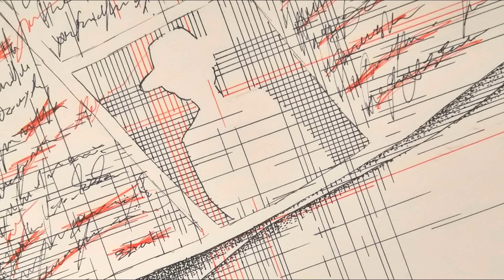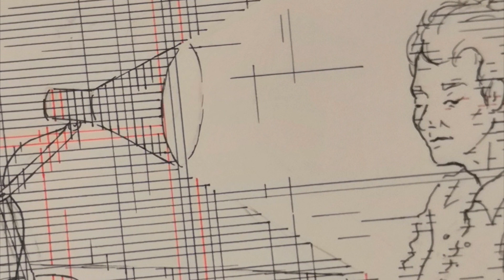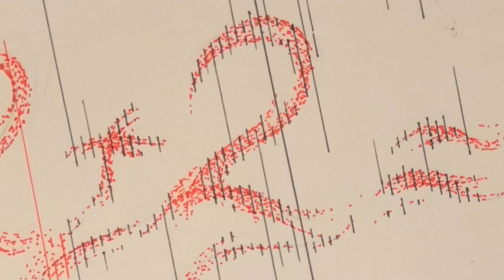GEORGE ORWELL - 1984